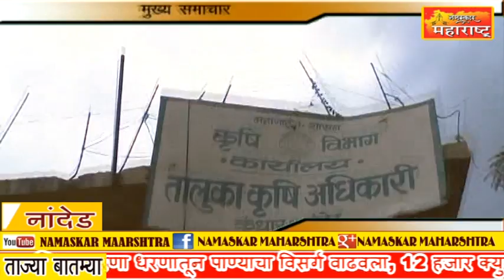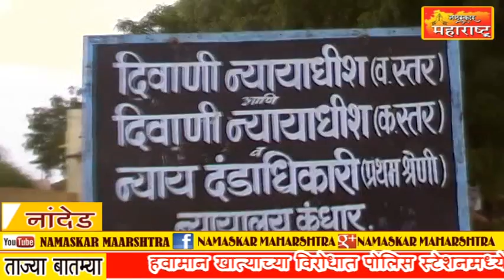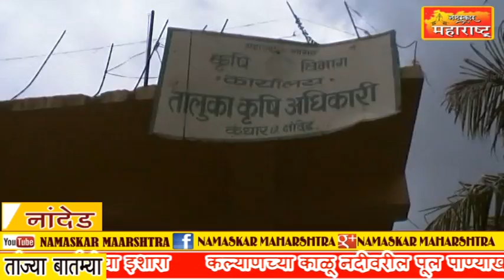नांदेड जिल्ह्यातील कंधार चे बातमी पत्र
Namaskar Maharashtra News